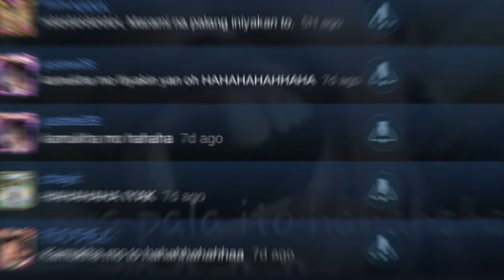He Said My Aulus Sucked So Imma Prove Him Wrong 🗿 I Aulus Gameplay I 18 Kills! Maniac! I Check Desc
Hey Everyone! Sorry for being inactive a bit on my channel but I hope this video about me proving the trashtalker wrong may make this inactivity suffice... And I hope the intro isn't too terrible... Hahahaha... I'll try my best to upload videos more often so... Yeah... But moving on... I hope you guys liked the video and if you guys did then leave a like on the video, a comment to tell me you're opinions and even subscribe to my channel to show your support! TheLeoninAulus is OUT!

I also have a TikTok Account so check it out with this link! Follow me there and comment on my posts to maybe be featured on my next video!

Maniac Part: 7:35

Still waiting...   @NenzeiPlayz  and  @matiyowplays